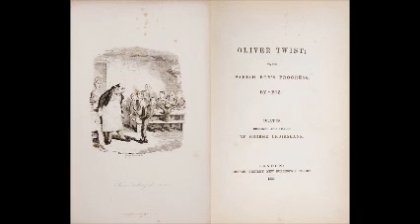Oliver Twist AudioBook Chapter 27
Oliver Twist aka The Parish Boy's Progress.

I do not own Oliver Twist, this novel was written by the English novelist Charles Dickens as a serial between 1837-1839.

Permission for photo usage: This image (or other media file) is in the public domain because its copyright has expired. This applies to the United States, Australia, the European Union and those countries with a copyright term of life of the author plus 70 years.